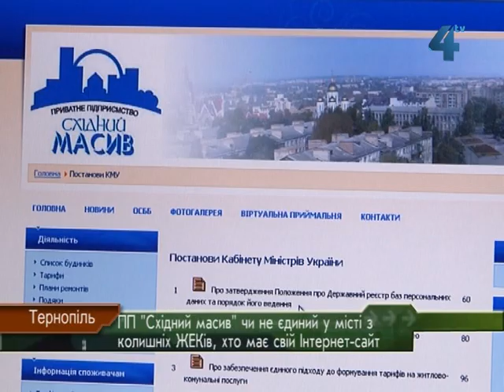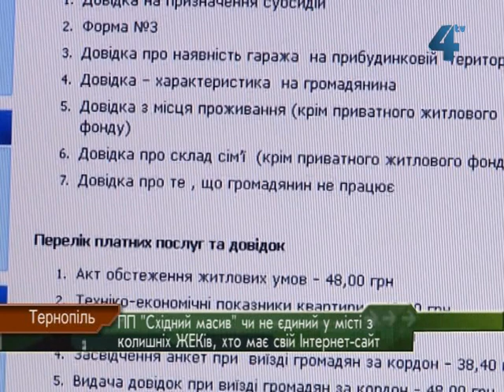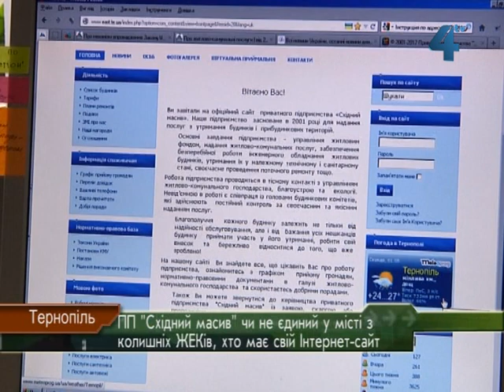Сайт ПП "Східний масив"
Викликати сантехніка, повідомити про необхідність ремонту у будинку, дізнатись, коли має бути плановий ремонт сходової клітки чи що змінилось у комунальному законодавстві, тернополяни тепер можуть через Інтернет. Щоправда, на одному сайті - лише мешканці будинків, які обслуговує ПП "Східний масив". Це підприємство - чи не єдине із колишніх ЖЕКів Тернополя, яке має свій Інтернет-сайт.